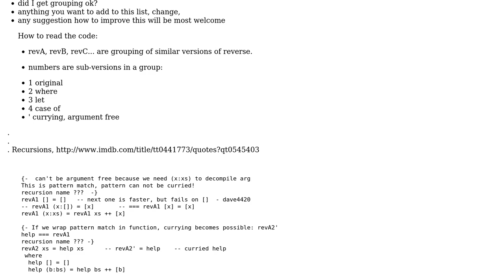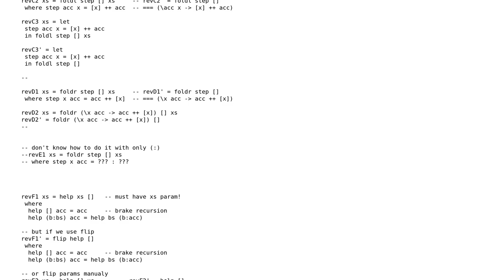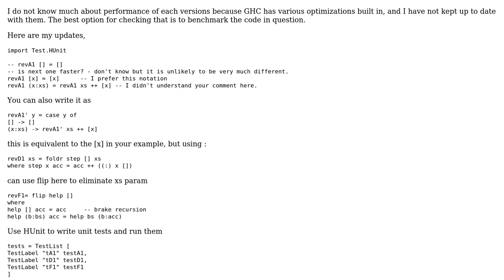Haskell recursions, level zero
With thanks & praise to God, and with thanks to the many people who have made this project possible! You are responsible for your own actions.